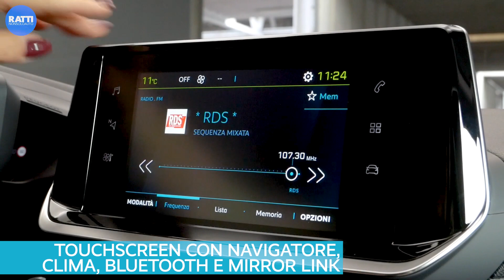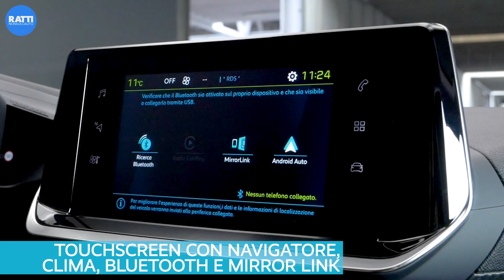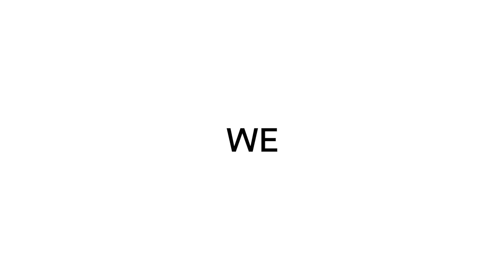LA FAMIGLIA SI ALLARGA: NUOVA PEUGEOT e-208 INTERNI ESTERNI | Ratti Auto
La famiglia Peugeot si allarga: diamo il benvenuto alla neo-nata PeugeotE208 e all'innovazione che porta con sé. Fino a 340KM di autonomia in regime WLTP. Si ricarica in 30 min. alle stazioni ricarica rapida e si guida che è una meraviglia. Comodità, silenziosità e tecnologia all'avanguardia sono solo alcuni degli aggettivi che definiscono la nuova peugeot e-208. UnboringTheFuture e scoprila subito sul nostro sito

list=PLShRWbWeFcqHYaSda2DtLNM5jU_3QYVL7